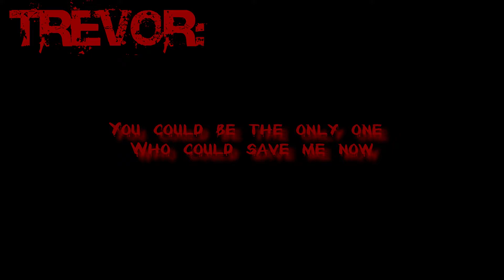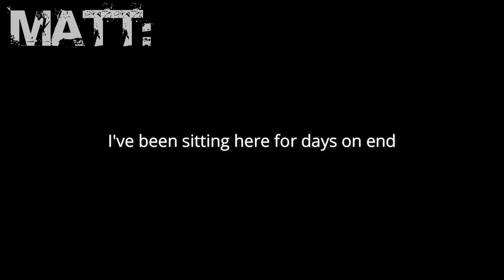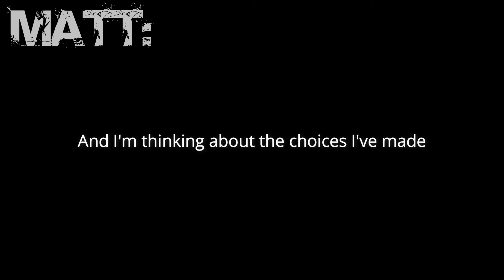Our Last Night - Distance Is Destroying Me[lyrics]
Lyric video of song "Distance Is Destroying Me" by Our Last Night

Album: We Will All Evolve

Year: 2010

The Band's YouTube Page: YouTube.com/OurLastNightBand
The Band's Twitter: Twitter.com/OLNband